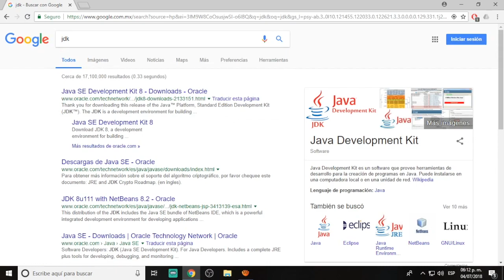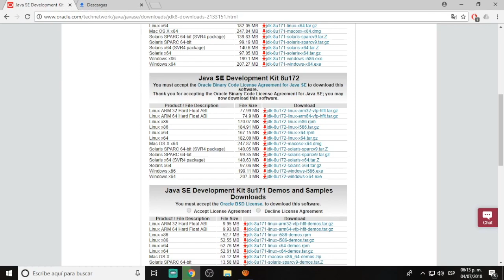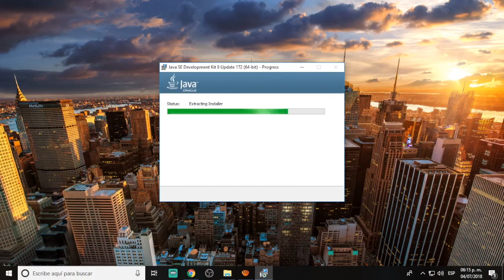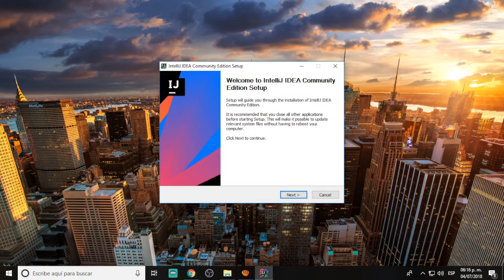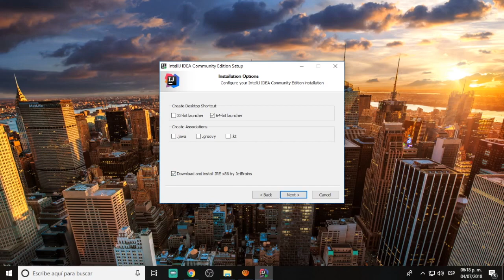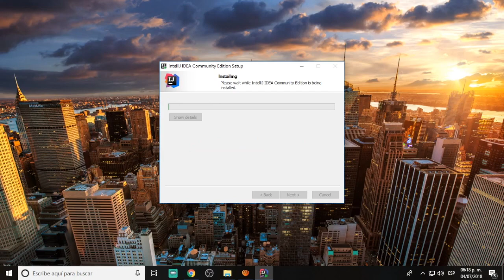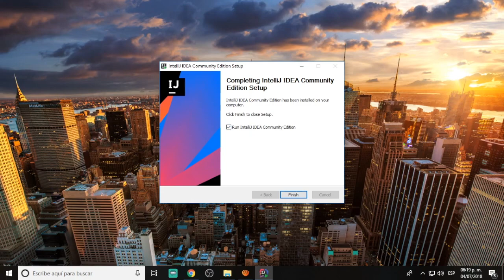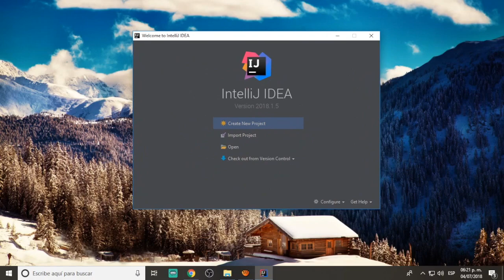Curso Kotlin desde Cero | Instalación de Herramientas en Windows | Parte 3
Bienvenido al nuevo curso de android!

En este curso vamos a revisar el nuevo lenguaje de programación para aplicaciones móviles!

Vamos a ir paso a paso para que no sea complicado para los principiantes pero a la vez llamativo para los que quieran resolver dudas.